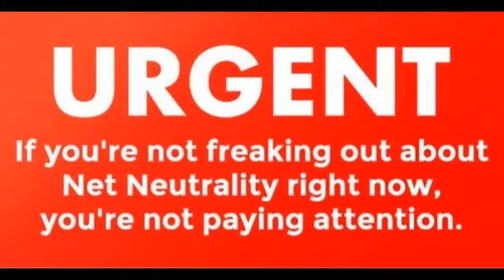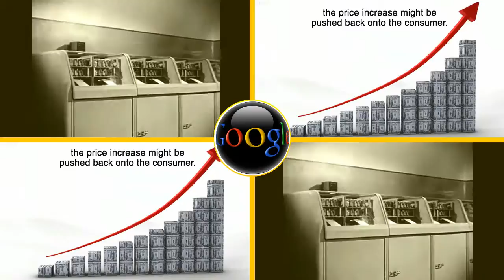She's Smokin, Ralph Green ,Net Neutrality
No cdbaby. No Tunecore.
SOCAN/AUDIAM =Yes.

11)
12) [Campbell v. Acuff-Rose M Warner Bros (US Supreme Court 1994]
13)  Content is quantitatively and qualitatively different. Quality of the
14)  content was transformed.
15)
16)  [Cariou v. Prince, 714 F.3d 694 (2d Cir. 2013)]
17) Content is presented as a collage.   My own  artistry is used for commentary
18)  regarding the original content.
19)
20)  Warren Publishing Co. v. Spurlock d/b/a Vanguard Productions 645 F. Supp. 2d 402, (E.D.P.A., 2009).